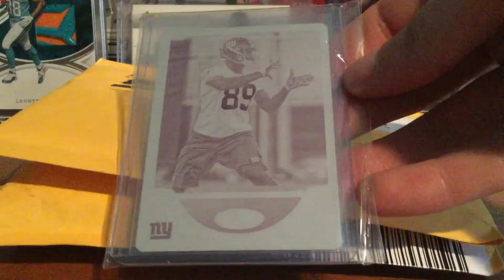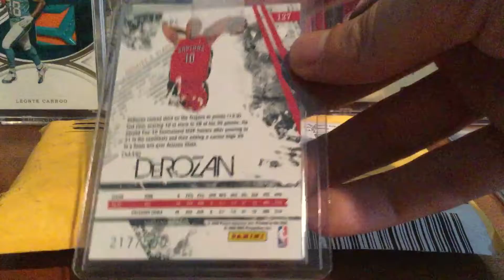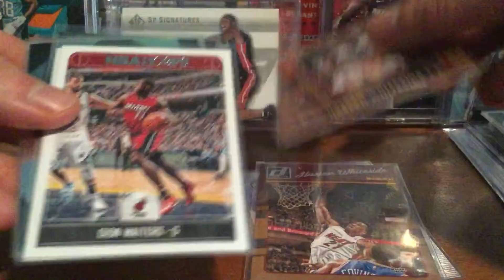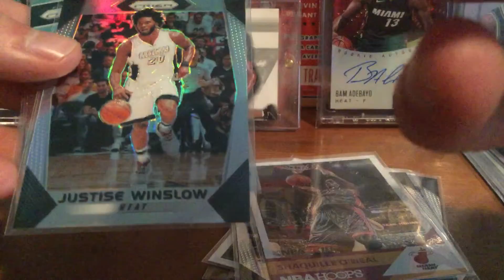4 Package Mail Day Engram, 1/1 and a care package from Garrnettcollector 21